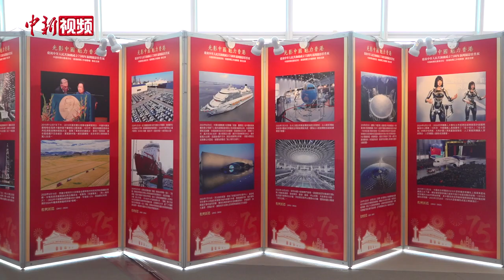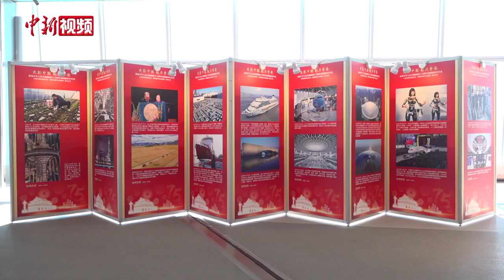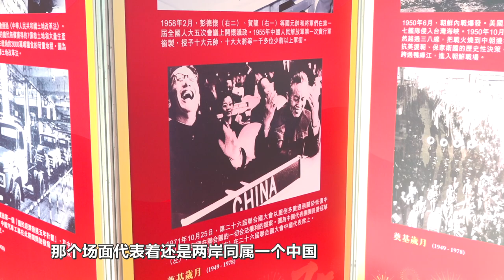“光影中国 魅力香港”新闻摄影佳作展香港开幕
10月24日下午，由香港新闻工作者联会和中国新闻社香港分社共同主办、新鸿基地产协办的“光影中国 魅力香港”庆祝中华人民共和国成立75周年新闻摄影佳作展在“香港天际100”观景台开幕。部分香港特区政府官员、港区全国人大代表、港区全国政协委员、特区立法会议员和香港社会各界代表人士共约200人出席开幕式。

此次展览精选150张几代中新社记者拍摄的摄影作品，分为四个篇章，第一篇章“奠基岁月”记录新中国成立后，全国人民昂扬奋发建设国家的壮阔征途；第二篇章“腾飞阶段”展现改革开放后，中国经济社会飞速发展的壮丽画卷；第三篇章“复兴新篇”聚焦中共十八大以来，社会主义现代化强国建设的磅礴征程；第四篇章“共同成长”，展示70年来中新社与香港这颗“东方明珠”同呼吸、共命运的辉煌岁月。

用镜头捕捉瞬间，以光影定格历史，展览中的一张张照片不仅展现了新中国的发展轨迹，也呈现出香港的成长历程。图片展展期3天，持续至10月26日。